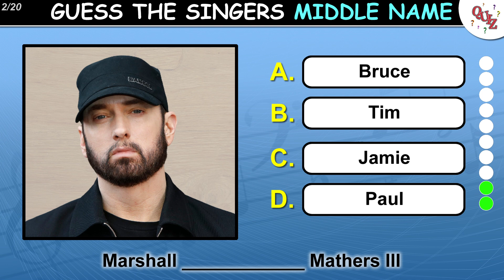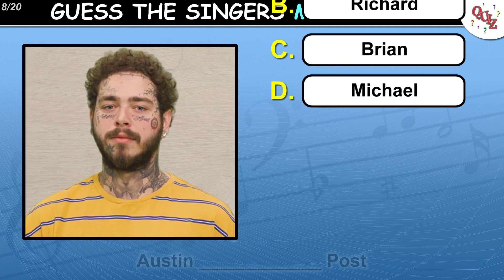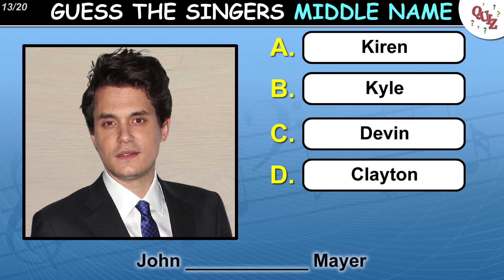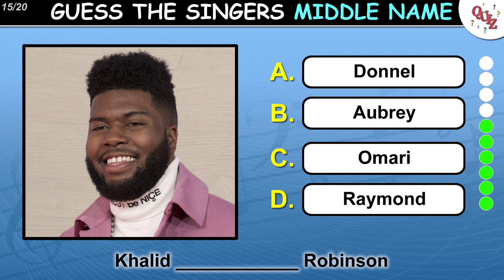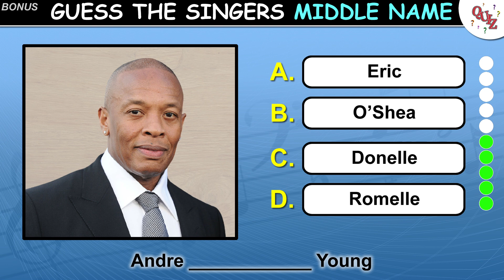Guess The Singers Middle Name (PART 2) | Fun Quiz Questions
Let's play another round of  "Guess The Singers Middle Name"

We are back with another edition of "Guess The Singer's Middle Name" and this time we are using some other popular singers to see if you can correctly guess what their middle names are.

How To Play: I will start off by showing you a singer, and then telling you four possible middle names that, that person could have. You'll have 4 multiple choice answers to choose from and a timer, so make sure you are quick. You must correctly choose the correct middle name for that singer before the timer goes off. Each question is worth 1 point.

There is a special bonus question at the end worth an extra point, so make sure you try to get that one right.

Tell us below which options you choose for each question.